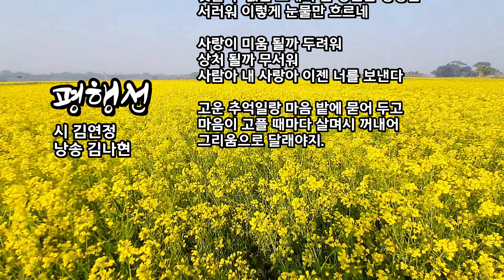[시낭송] 평행선 / 시 김연정 / 낭송 김나현 / (사)종합문예유성 금주의 시 선정 / 영상제작 서미영 [영상시/낭송시/명시] 시 영상세계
(사)종합문예유성 글로벌 문예대학교
(사)종합문예유성 글로벌 문예대학원
(사)종합문예유성 글로벌 시낭송가협회

평행선 / 김연정

어느 봄날 잔잔한 호수에
파문이 인사랑 사랑에 또 다른 말
아픔이란 걸 예전엔 미처 몰랐네

내 맘속에 둥지를 튼 유일한 사람
마주할 수 없는, 슬픈 사랑이여
맺을 수 없는 그대와 난 영원한 평행선
서러워 이렇게 눈물만 흐르네

사랑이 미움 될까 두려워
상처 될까 무서워
사람아 내 사랑아 이젠 너를 보낸다

고운 추억일랑 마음 밭에 묻어 두고
마음이 고플 때마다 살며시 꺼내어
그리움으로 달래야지.